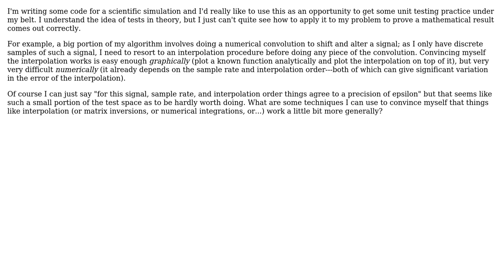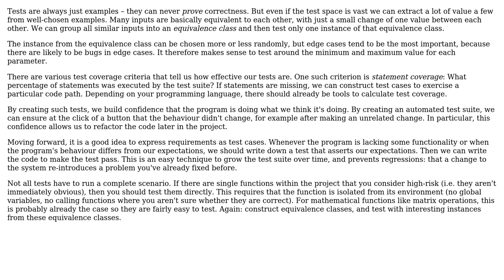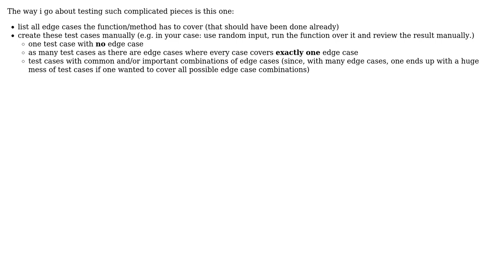Software Engineering: How do I unit test nuanced mathematical procedures? (2 Solutions!!)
Software Engineering: How do I unit test nuanced mathematical procedures?

With thanks & praise to God, and with thanks to the many people who have made this project possible! | Content (except music & images) licensed under CC BY-SA | Music | Images & others | With thanks to user marstato user Kilian Foth user Connor Glosser user amon and the Stack Exchange Network Trademarks are property of their respective owners. You are responsible for your own actions.